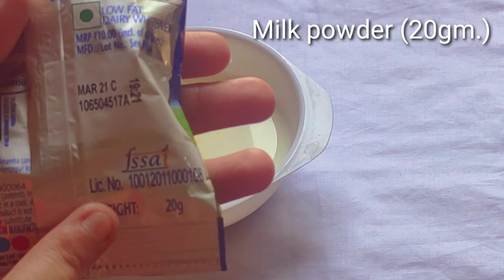Sevai Custard falooda recipe- vermicelli Custard recipe- shahi falooda- semiyan Custard falooda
Thanku 😊